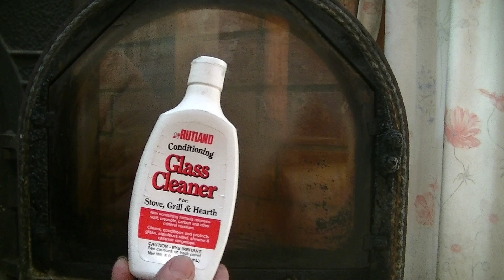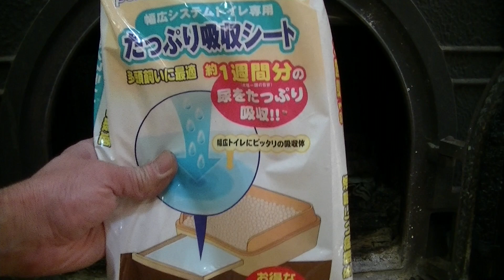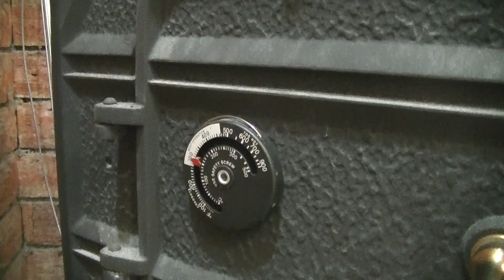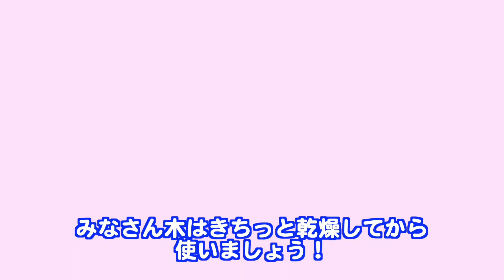薪ストーブがススだらけ